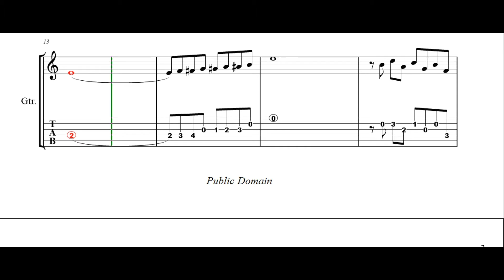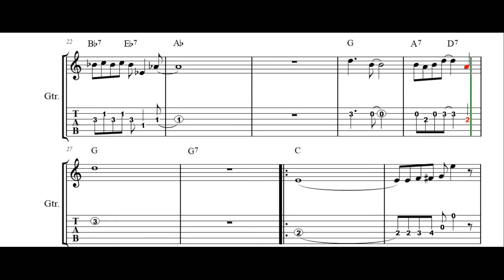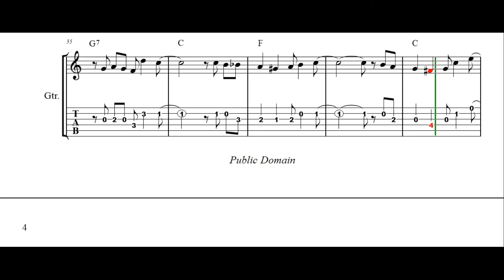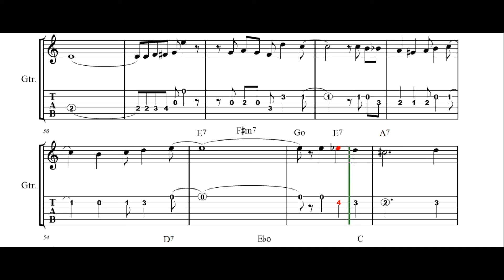Dardanella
DARDANELLA,  music by Felix Bernard & Johnny black - 1919

Season`s Greetings and Happy Holidays,